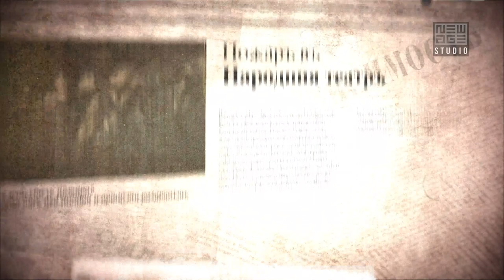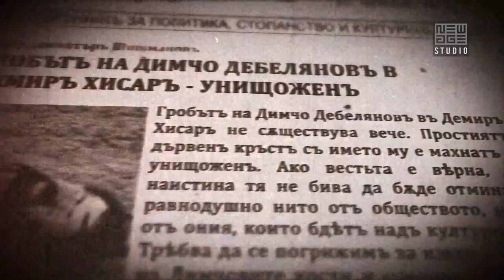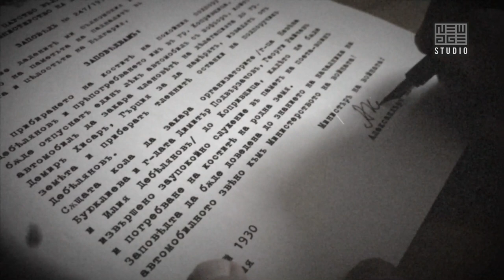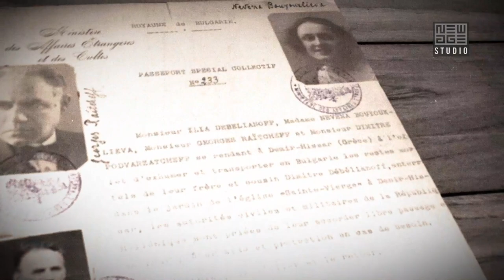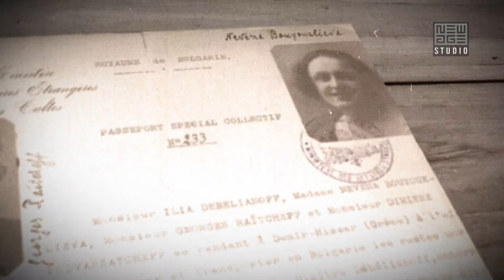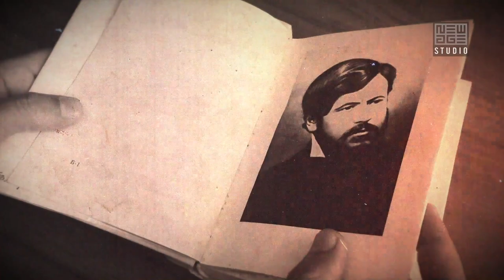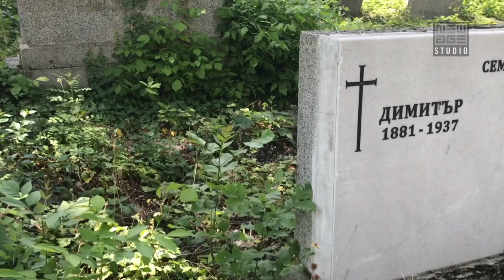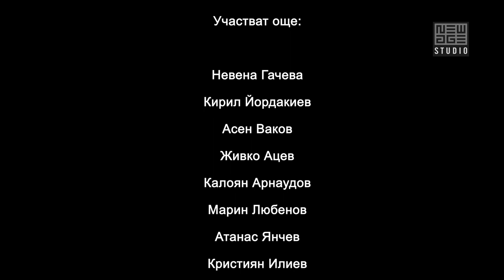The Last Journey Home